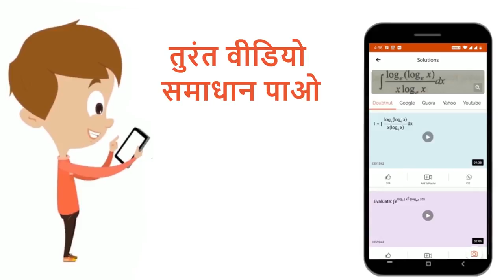निम्न में से कौन सी संरचना लाइकेन के श्वसन में सहायक होती है | 12 | कवक (बहुकोशिकीय अपघटक ) | B...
निम्न में से कौन सी संरचना लाइकेन के श्वसन में सहायक होती है
Class: 12
Subject: BIOLOGY
Chapter:  कवक (बहुकोशिकीय अपघटक )
Board:NEET

👉 Have Any Query? Ask Us.